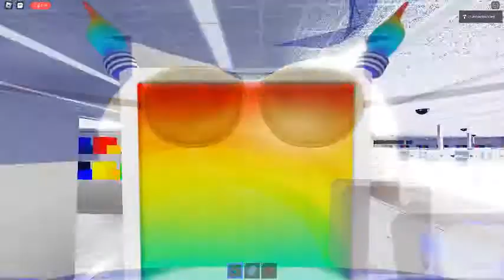Ceiling Fan 6216 In Toucan Fan's Haunted Fan Land